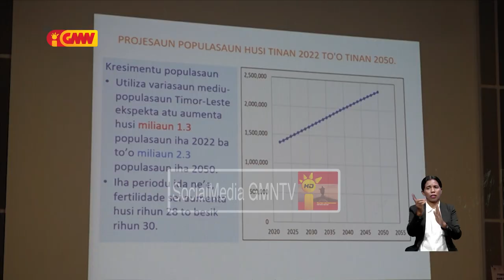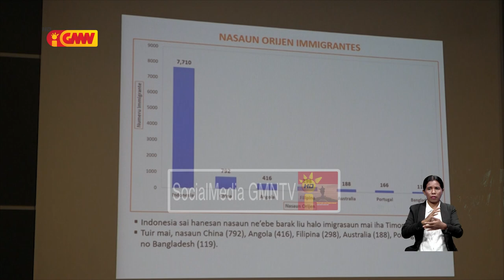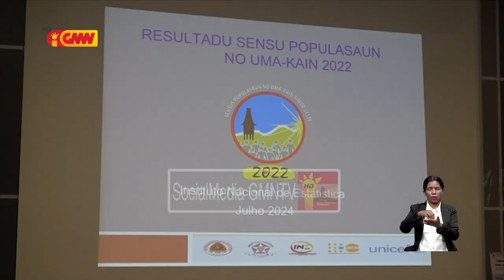Dadus husi Instituto Nasional Estatestika kona ba Sensus sai mata dalan ba Governu atu tetu OJE 2025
Dadus husi Instituto Nasional Estatestika kona ba Sensus sai mata dalan ba Governu atu tetu Orsamentu Jeral tinan 2025